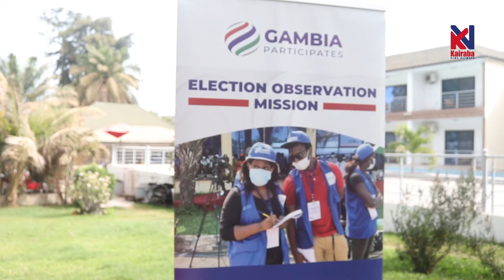Gambia Participates Reveals Observation On National Assembly Campaign